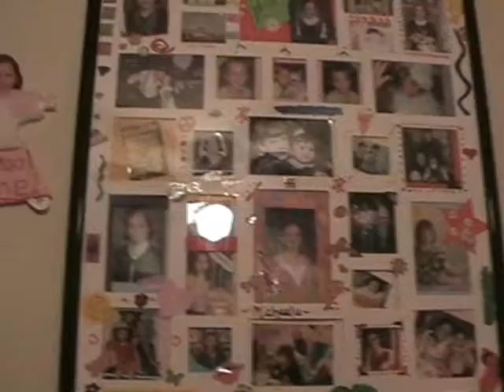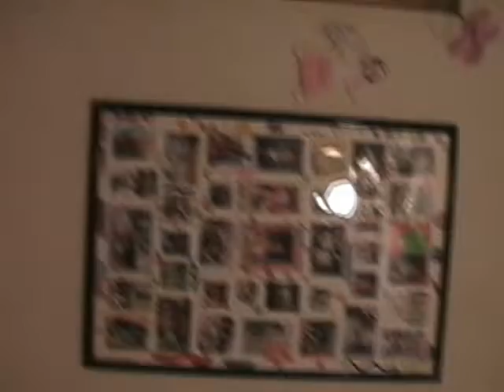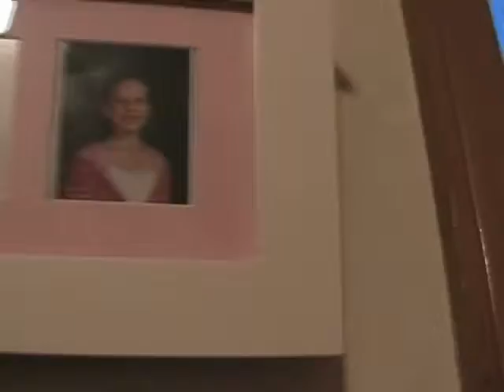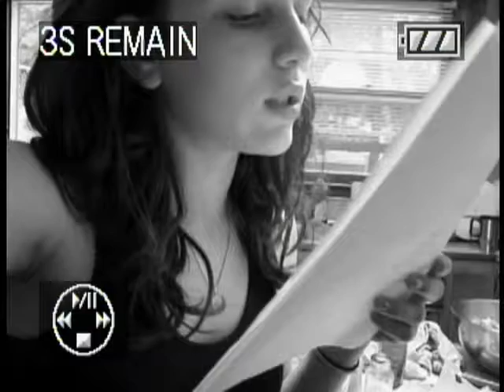A Rick Decker Movie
Eclectic Movies I have shot